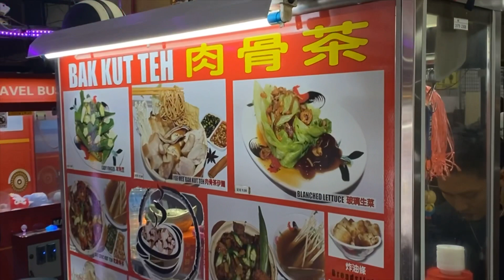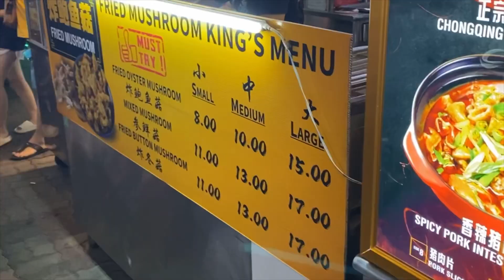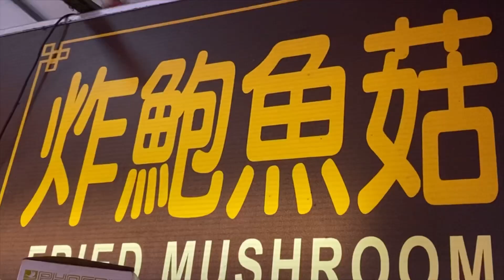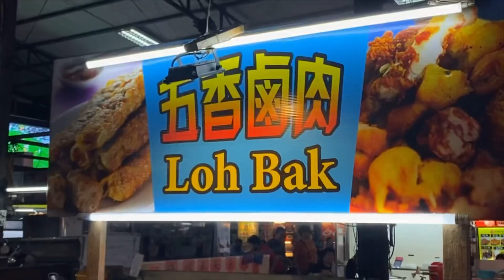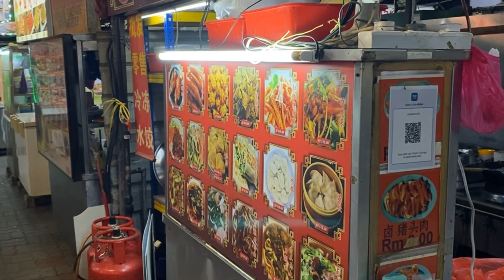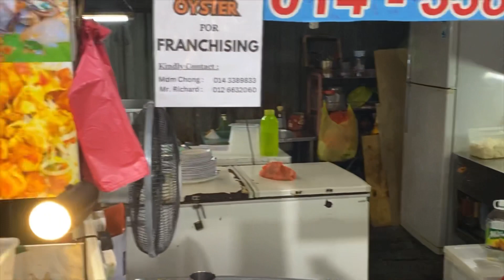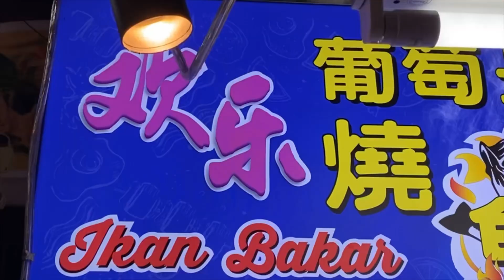大马美食中心、美食、烧鱼，炸鸡，样样有，记得订阅我们。更多美食推荐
Yummy Foodie 2023